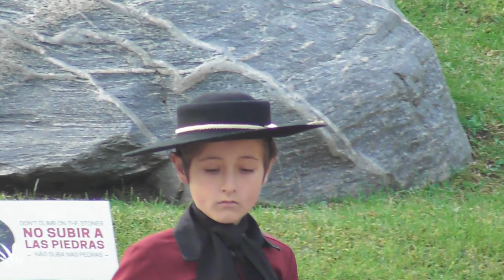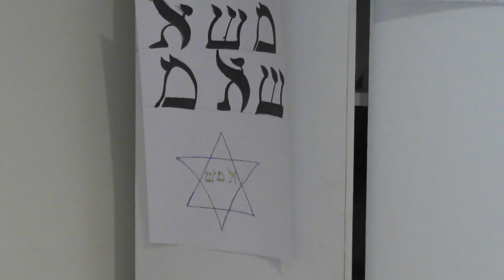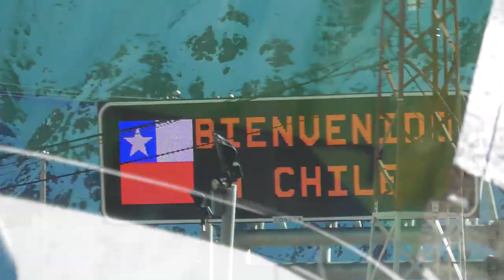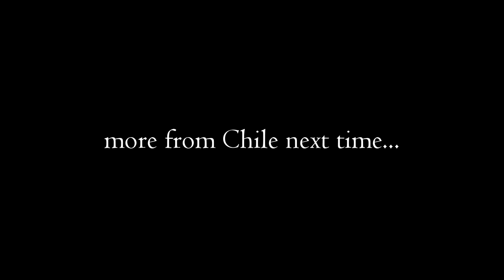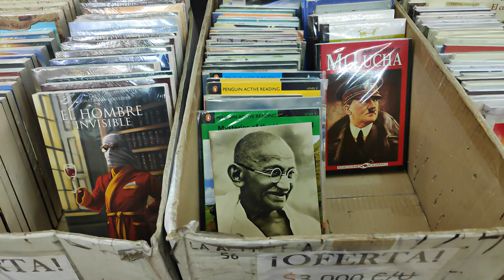BUENOS AIRES TO SANTIAGO DE CHILE: Travel Argentina to Chile by land (Winter in South America)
Have you ever thought what winter in South America is like? Buenos Aires, Santiago de Chile and Montevideo are America's most Southern capital cities and July there feels like December in Europe or North America. It was a very interesting experience coming from heat-wave bugged Barcelona into ice-cold Buenos Aires. Actually I already booked a flight from Barcelona to Kiev, Ukraine the very same day, but recently I had to change plans and decided to return back to South America. Find out why in this video

The best way to experience authentic culture is with Airbnb. Here are 45$ travel credit for your first journey:

Microphone I use PAID ACCESS TO ALL MY RAW TRAVEL FOOTAGE